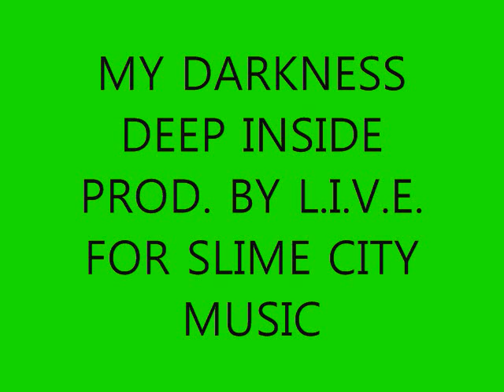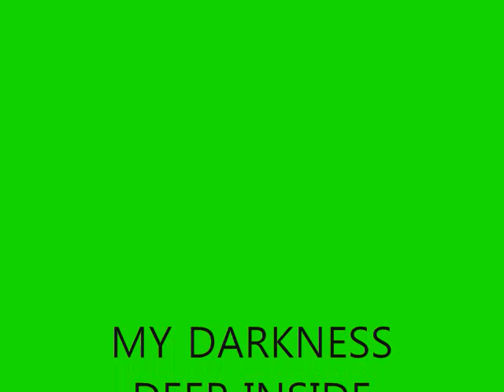MY DARKNESS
PROD. BY L.I.V.E. FOR SLIME CITY MUSIC